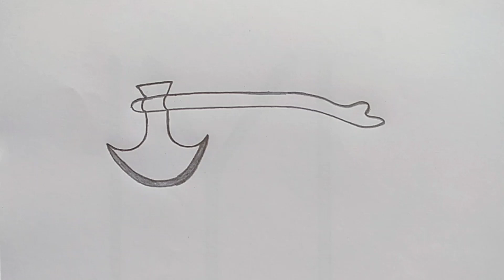How to draw an axe step by step so easy||turgut kulhada drawing||kulhadi Art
kohadi Drawing kulhadi Art
kulhadi easy drawing
kulhadi beutiful drawing
turgut kulhada Drawing
kulhadi ki drawing
how to draw kulhadi
how to draw an axe step by step so easy
pencil drawing
pencil sketch drawing
Drawing video
art video
New drawing video
New art video